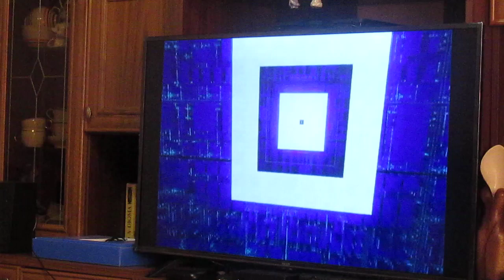Костик в виртуальной реальности (PS4 VR США) - смотрим PS4App "In The Cloub: VR Afterlife" из России